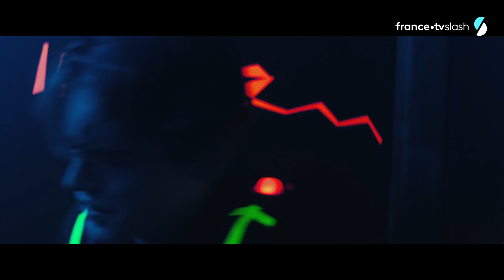SKAM FRANCE EP.4 S5 : Vendredi 19h27 - Touché